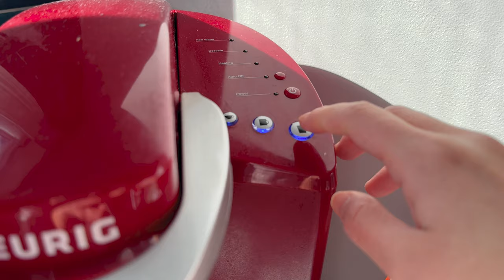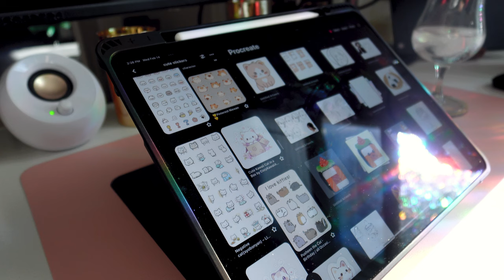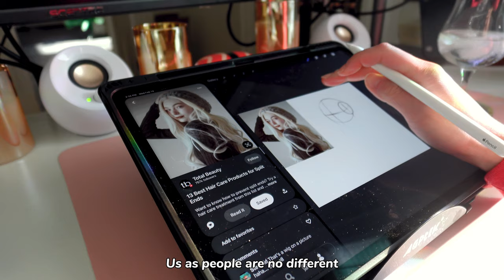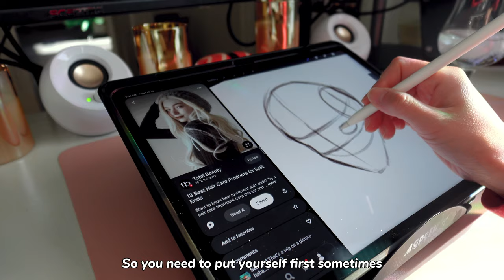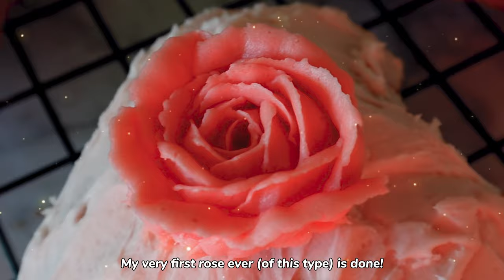Solo Valentines Vlog: buttercream roses & heart cakes, sketching, relaxing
ฅ/ᐠ. ̫ .ᐟ\ ฅ  Welcome! Many thanks for stopping by  (꒪▿꒪)

Hope everyone had a Valentine's day filled with sweets! I spent the day recharging with baking and cooking. It was a much needed relaxation day!

TIMESTAMPS
0:00 - preview
0:14 - Valentine's gift
1:!5 - breakfast
2:08 - baking heart cakes
4:10 - Lunch- heart toast with eggs
8:07 - sketching break
12:00 - making buttercream frosting
16:13 - buttercream rose type 1
16:44- buttercream rose type 2
20:35 - eating cake!

RECIPES
⟡ Buttercream Frosting

Ingredients:
- 1 cup butter (2 sticks) softened
- 4 cups powdered sugar
- 1-2 tablespoons milk
- 1-2 teaspoons vanilla extract

Instructions:
1. Cream the softened butter in a large bowl
2. Sift in the powdered sugar in batches, mixing thoroughly in-between
3. Add 1 tablespoon of milk and ~1 teaspoon of vanilla extract
4. Mix well
5. Add additional milk 1 tablespoon at a time until the desired consistency is reached
6. Use a spatula to smooth out the buttercream and get rid of air bubbles

MUSIC CREDIT
⟡ Artlist